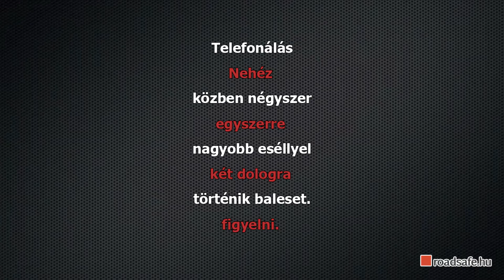Mobilozás közben nehéz vezetni... | IAH-091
Először a jobbkezes utcában kezdi a "hűtés-fűtés" nyomkodását, aztán pedig nekiáll mobilozni.

Nagyot fékez a "semmi közepén", kacsázik az úton, ráadásul be sincs kötve. Tele a tököm az ilyenekkel...

Miért nem lehet félreállni? Kb. 25-30 parkolóhely mellett jöttünk el...